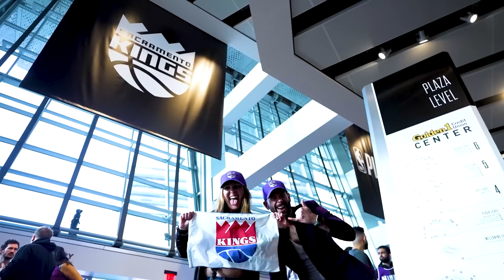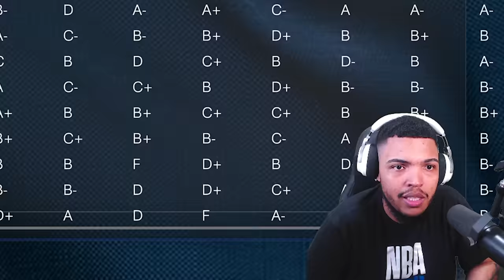A NOVA SENSAÇÃO DA NBA - My CAREER NBA 2K24 Legendado #13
Nesse º episódio de MyCAREER do NBA 2K24 nós enfrentamos o Golden State Warriors pela primeira vez na temporada.